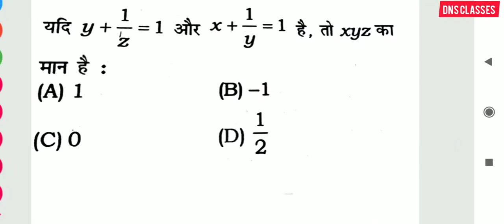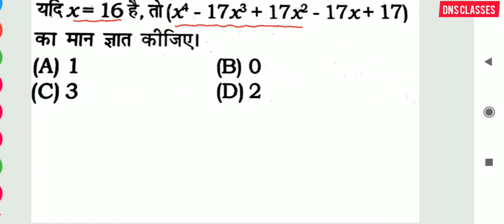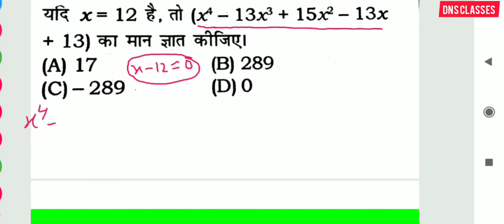ALGEBRA(बीजगणित) Part-4|short Tricks for Rrb Ntpc/Group q/ssc cgl/chsl/mts/Deepak Anand/DNS classes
welcome to DNS classes

ALGEBRA(बीजगणित) part-4|shortcut Tricks for Rrb Ntpc/Group q/ssc cgl/chsl/mts/Deepak Anand/DNS classes

Math previous year mixed question for ntpc/group d/all exam/DNS Classes|

DNS Classes📚📖

Our everyday shows :

4:00 AM - Daily current affairs by Shubham sir

8:00 AM - Math/Reasoning by Nishant sir

12:00 PM - Previous year General Science/math/Reasoning question by Deepak sir

4:00 PM -  Detail lecture on any Current affair topic by shubham sir

and we will also share the latest government Job update video.

you will get the videos for Ssc/Railway and state government exam.